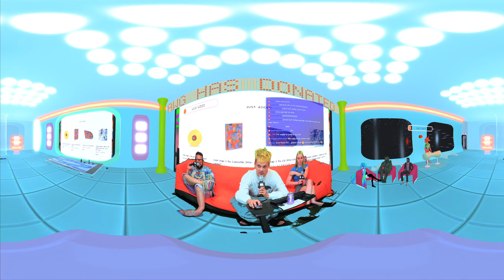BIG STREAM VR #111: ️George Clanton "Ooh Rap I Ya" Listening Party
In this week's Episode, we will talk about and premiere the new George Clanton album "Ooh Rap I Ya."

It will be the first time anyone in the world hears it.

New for Season 2:
1. "Pudina Blasters" is now a prize game, If "Pudina" bumps into a colored orb, a $20 giftcode is thrown on the screen. Be the first to use it and its yours! Up to five winners per stream.
2. Upon reaching the Magenta & White Zones, 1 Summoner (per each zone) will be selected at random to pick an item from the Mystery Box.
3. The streams are no longer archived, so you have to be there or you'll miss it!

The 1st and only LIVE VR PODCAST █ The 1st and only CROWD PLAYABLE VR GAME █ The 1st and only WEEKLY VR MUSIC VENUE █ Built for VaporNation, Ready for the World️

Simply make up a username you want to appear on the stream, enter a number, and optionally include a message to appear on screen. PayPal or Streamlabs accounts are not required (if its more complicated than 2 steps, you clicked the wrong button)
Your support powers our space journey. $1=1 Energy

► FAQ:
NO HEADSET REQUIRED
Full 360 panoramic visual, you choose where to look.
Works on Mobile (open in YouTube app)
Works on Desktop/Laptop
Works on modern gaming consoles (Xbox, PS4 and up)
Does not work on most Smart TVs or Chromecast. But will work with premium stream dongles like Firestick.
Works on Headset with YouTubeVR app

VR live-streaming on mobile is limited to 1080p, which is not crystal clear with VR. On all other compatible devices, simply increase the resolution to 1440P (2K) to improve image quality (should be crystal clear).

► Send us mail:
100% Electronica
3371 Glendale Blvd # 501